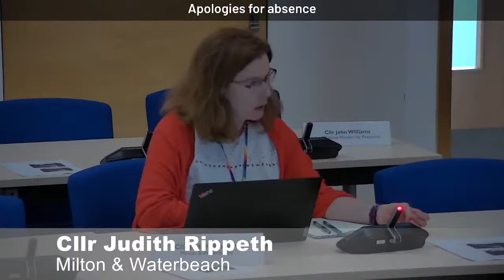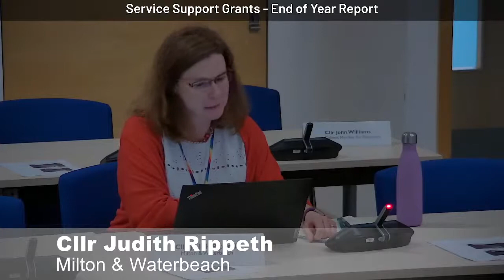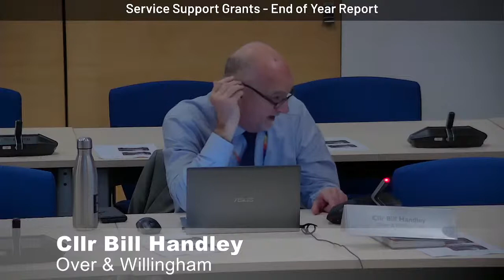Grants Advisory Committee - Friday, 24 June 2022